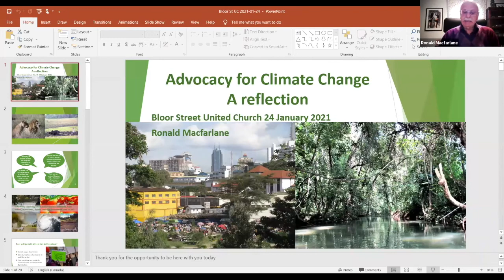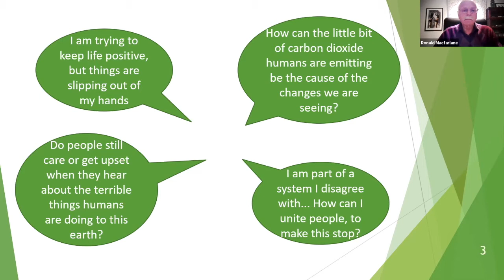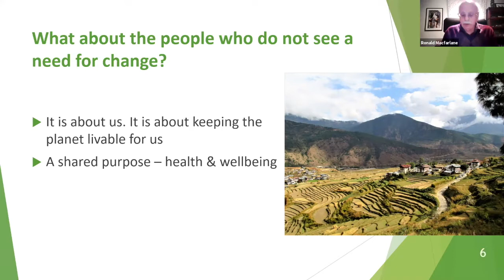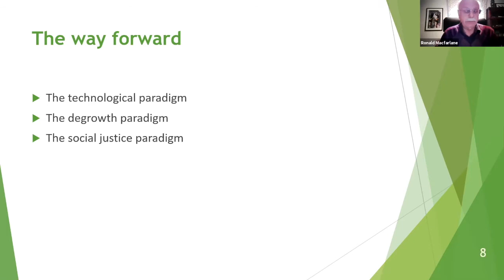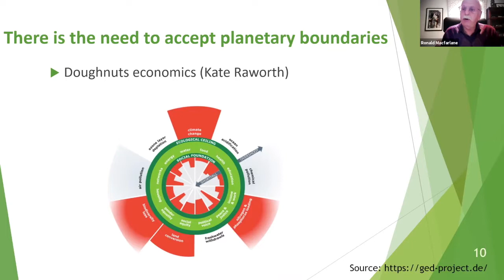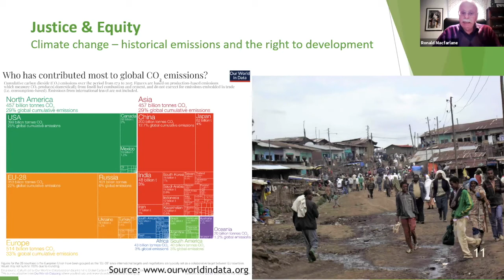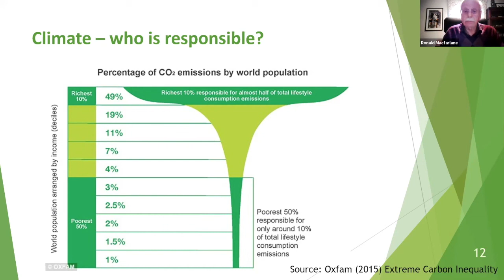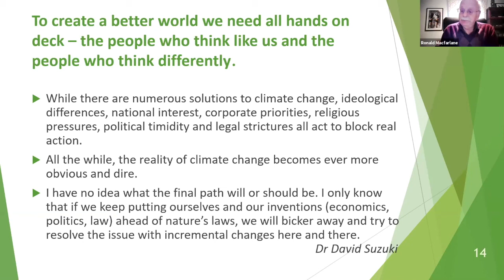“Advocacy for Climate Change – A Reflection” by Ronald Macfarlane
The Social Justice Committee at Bloor Street United Church in Toronto, Ontario, Canada, hosts Fourth Sunday Seminars each month after worship. Here is our January 31st, 2021 Fourth Sunday seminar, "Advocacy for Climate Change" by Ronald Macfarlane. Ronald states the case for environmental change and affirms for us that action can happen through individual and group willingness.

Ronald Macfarlane, a member of Bathurst Street United Church, is a lifelong advocate for sustainable development.  He has worked in Africa, Asia, Europe and Canada.  His career has spanned working for non-governmental organisations, the United Nations, the Ontario Ministry of the Environment and Toronto Public Health.  Over the years he has studied the impacts of environmental factors on health:  air pollution, toxic chemicals, green space, urban environments, and climate change among others.

Bloor Street United Church is an Affirming congregation (explicitly, intentionally, and publicly welcoming of 2SLGBTQIA+ folks). We are a community exploring faith, seeking justice, and living with respect in creation. You can find us at 300 Bloor Street West, Toronto, ON, M5S 1W3.